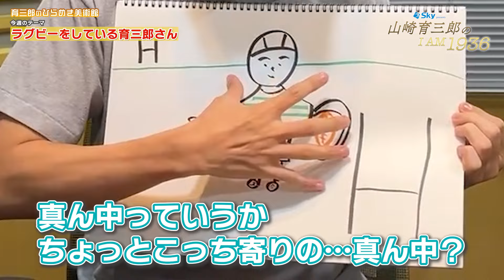実はラグビー経験者！育三郎がド迫力のイラストにトライ！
俳優・山崎育三郎 さんがMCを務めるラジオ番組「Sky presents 山崎育三郎のI AM 1936」との
連動企画！山崎さんがご自身の絵心満載のイラストをご紹介！今週のお題は「ラグビーをしている育三郎さん」✨✨

★X（旧Twitter） 学生情報アカウントでキャンペーン実施中！